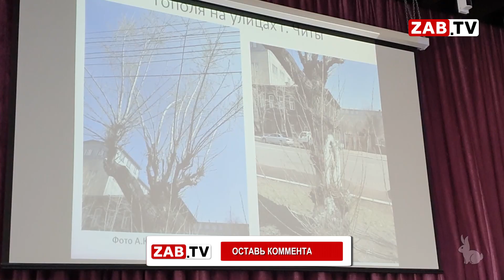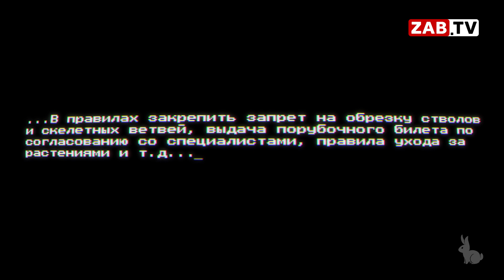Общественники Читы выступают против уничтожения деревьев в городе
Активные жители Читы 12 мая собрались на жилищном форуме, общественники выступали против варварского уничтожения деревьев, а кое-кого из читинских чиновников даже хотят отправить в отставку. С места событий передаёт Валерия Наумова.